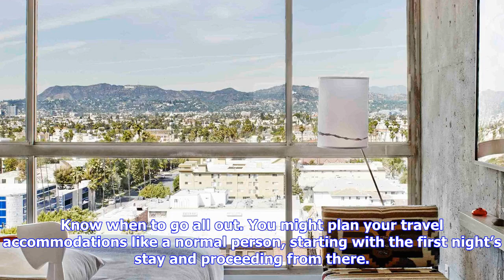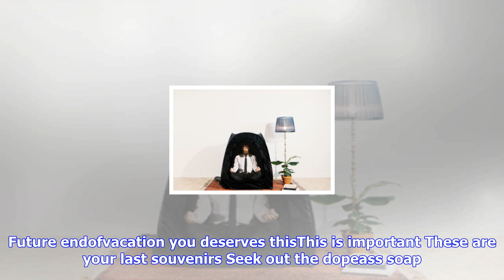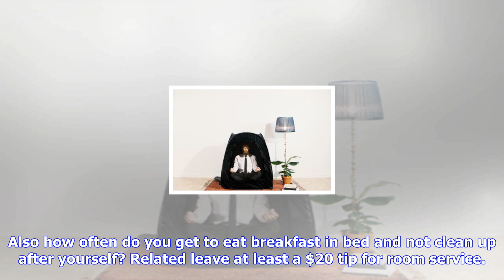Breaking News | This is the one time you really should splurge on a fancy hotel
This is the one time you really should splurge on a fancy hotel

Know when to go all out. You might plan your travel accommodations like a normal person, starting wi...